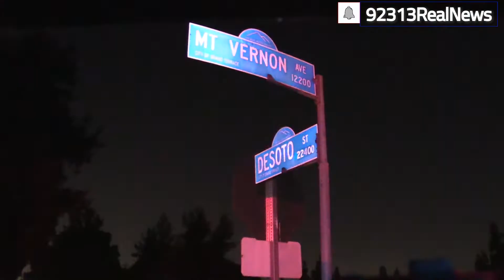dui driver wrecks in Grand Terrace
Driver arrested in suspicion for DUI after crashing into several trees before coming to a stop between a power pole and brick wall in Grand Terrace.